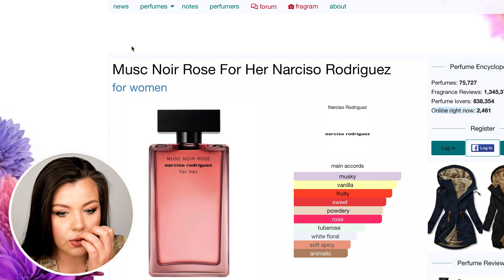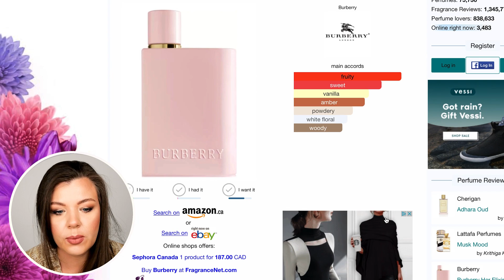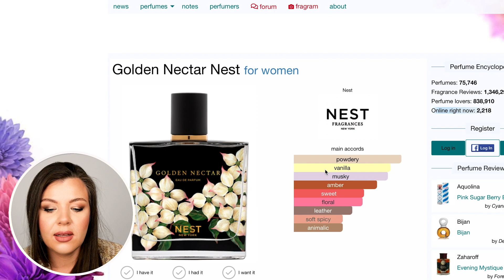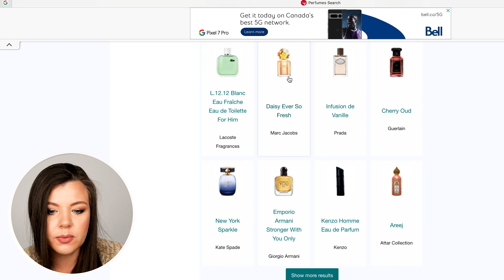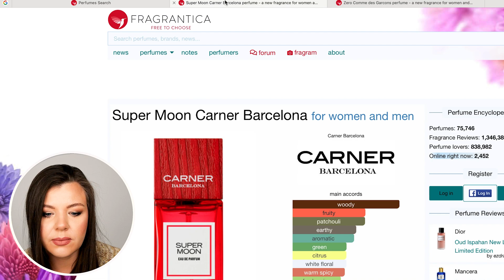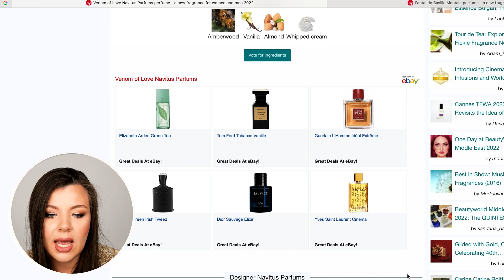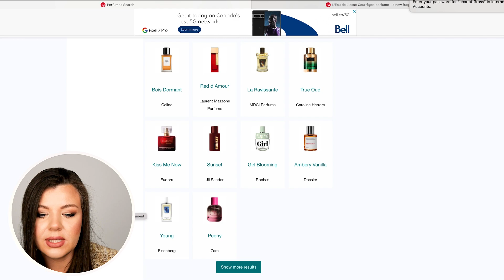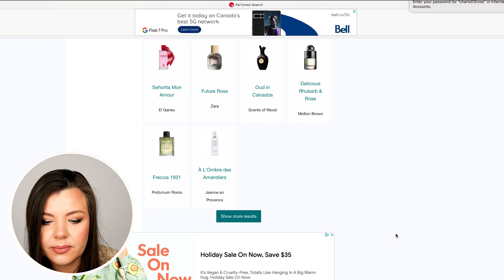Let's go through ALL of last year's fragrance releases and Scroll Fragrantica Together (Part 1)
Today we're going through as many newer releases from the past year as I can - Are they worth it? Have I smelled them + what are my thoughts on them? Will I buy them? etc :) Let's discuss in comments whatever sparks your curiosity or any thoughts you may have about these fragrances. Of course, I wasn't able to go through ALL the fragrances I scrolled through, so if you saw me scroll past one you're excited or had thoughts about - do let us know in the comments!
PS: There are some visual glitches that happen on the screen I'm sharing unfortunately at times and I do apologise for that. I had a very hard time rendering the footage with this one.

If you would like to further help support me and this channel's content and are *able* to do so, you can leave a donation (Thank you!)

• YouTube creators mentioned

• 💄Makeup 💋+ Holy Grail Products
On my lips
On my eyes
Brow Gel
Brow Blade
Lip Mask
Best Blending Brushes